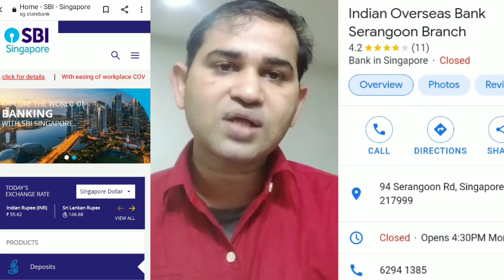Best way to transfer money 💰🤑 from Singapore 🇸🇬 to india 🇮🇳 with good 👍 and safe ways| western union